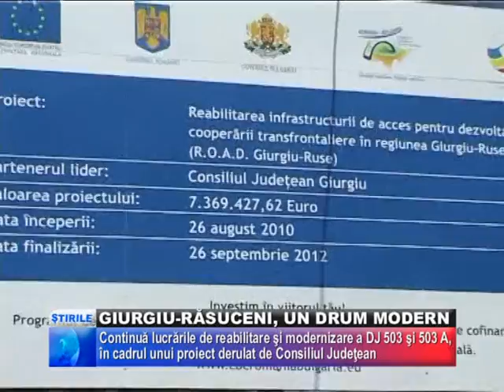2012 04 11 giurgiu rasuceni un drum modern